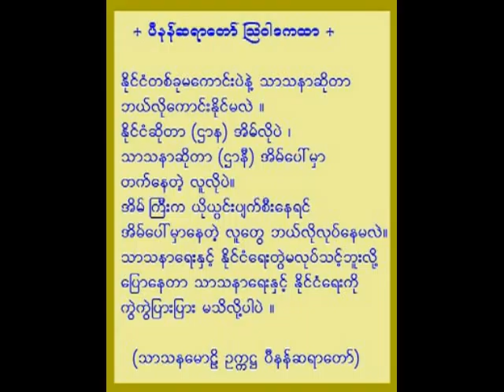(Political Refugee Music Group) Tokyo, Japan.flv